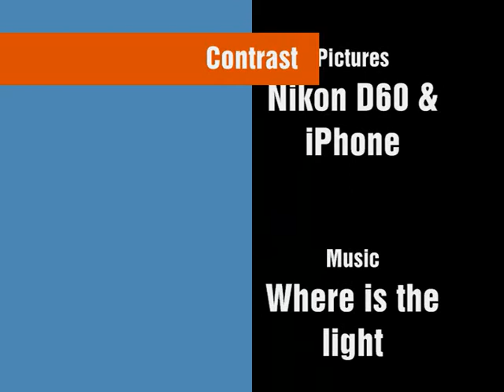contrast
original song by myself, it's called Where is the light
It's a short song that I composed at 1.30 AM
The pictures are also taken by myself. I shot all the pictures with a Nikon D60 and 2 pictures with an Iphone. The pictures taken with the iPhone are pic 7 and 8 in the movie.